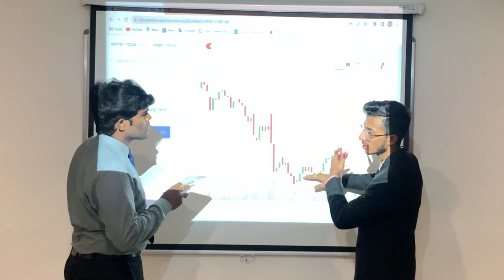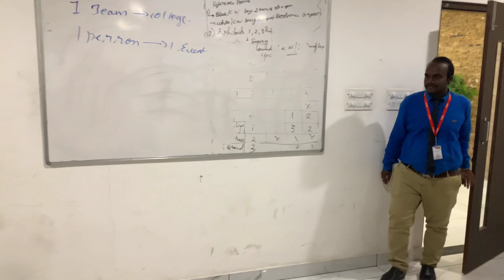GIBS ENCHAINER 2K22 - TRAILER